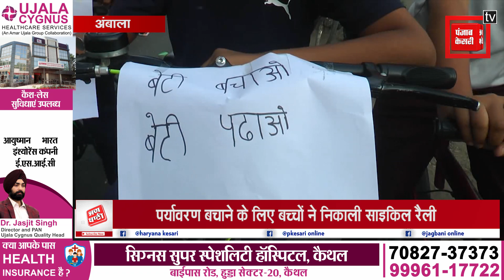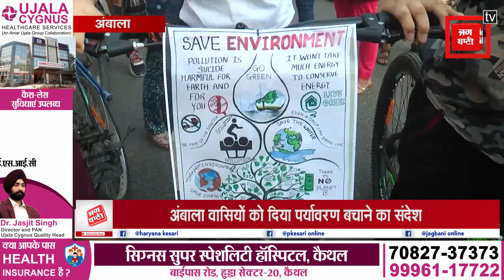पर्यावरण बचाने के लिए शहर में बच्चों ने निकाली साइकिल रैली, किया जागरूक